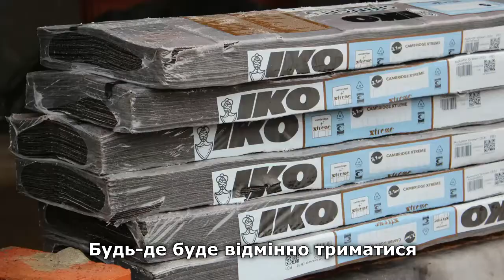Бітумна черепиця IKO Cambridge Xtreme в Чехії